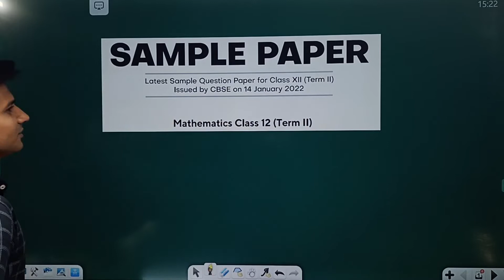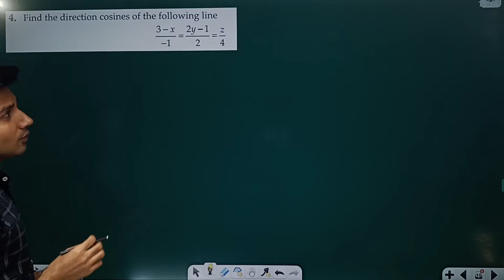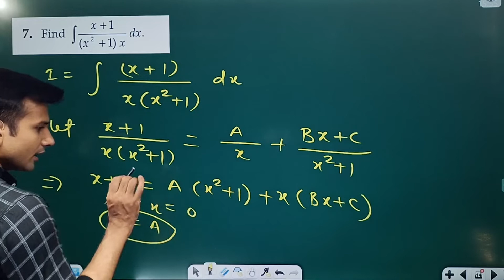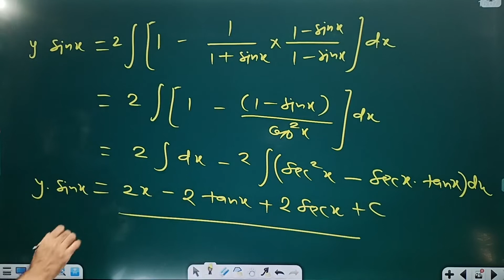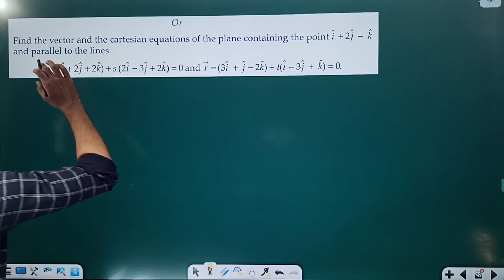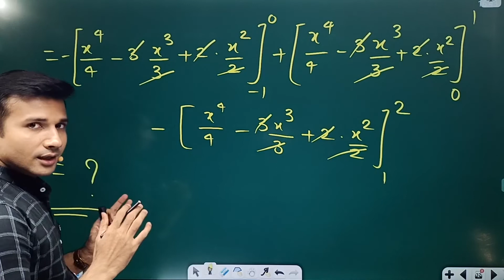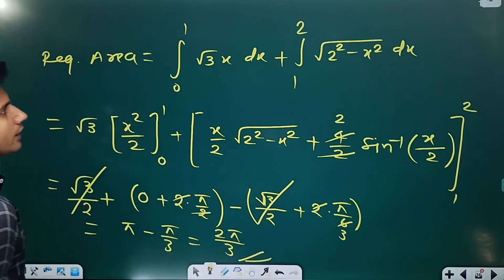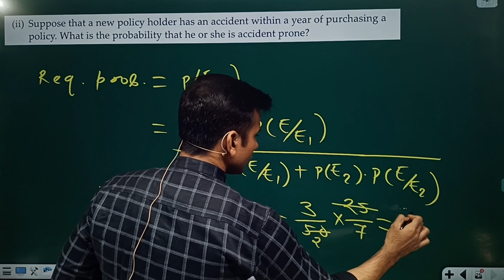Class 12 - Mathematics || CBSE Term 2 Sample Paper || Detailed Solution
Hey Everyone,

Our today's session will be dealing with Class 12 - Mathematics Sample Paper with our Subject Expert Mr. Tusshar Kant.

Let's Revise!!

Keep Practicing, Keep Scoring.